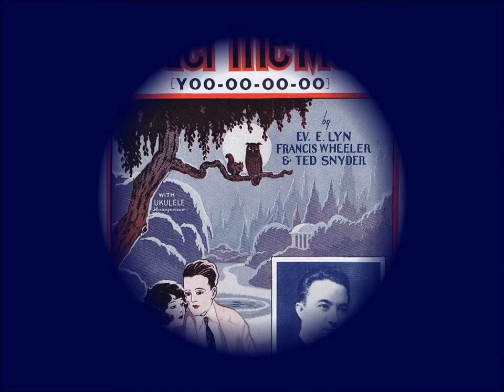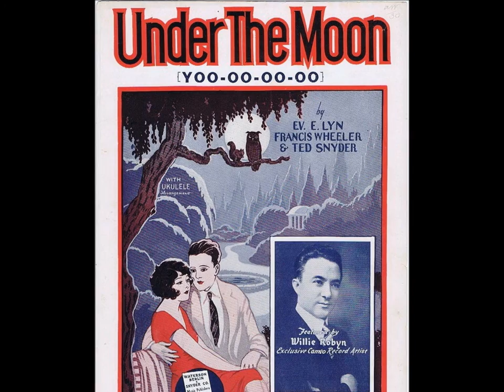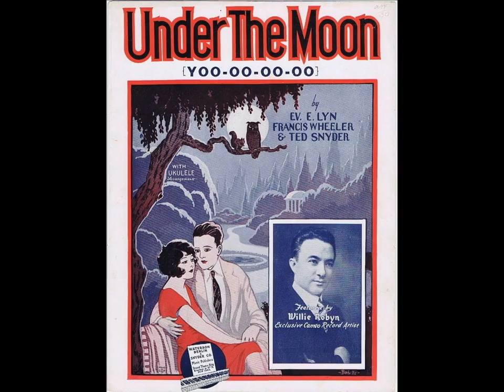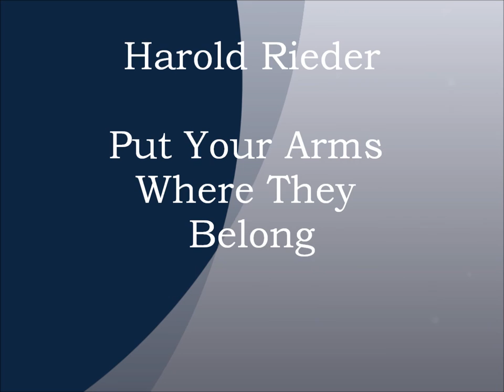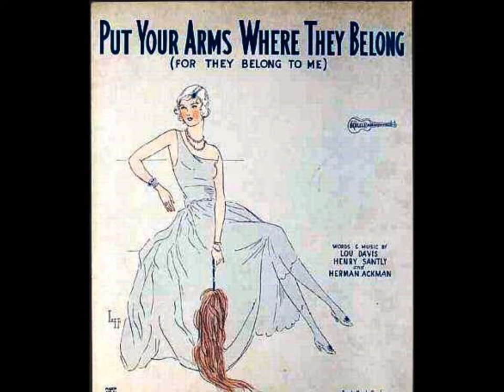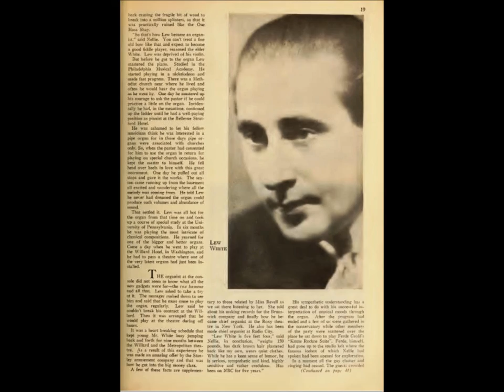Relax Under The Moon With Cheerful 1920s Theater Organ Music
1920s music - 1920s songs - music 1920 - theater organ music - vintage 1920s music - cinema organ music - 1920s organ music - popular 1920s songs - organ music

Track 1 - Neil Allen - Under The Moon - recorded 7/1927

Track 2 - Eddie Dunstedter - Neapolitan Nights - recorded 12/1928

Track 3 - Sandy MacPherson - The Desert Song Selection

Track 4 - George Epstein - Lazy Louisiana Moon - vocal William Robyn - recorded 3/1930

Track 5 - Harold Rieder - Put Your Arms Where They Belong - recorded 3/8/1927

Track 6 - Lew White - How Am I To Know - recorded 9/1929